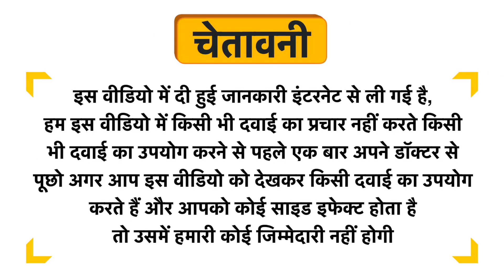SNP Prep Sos Ampoule Uses in Hindi | Side Effects | Dose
SNP Prep Sos Ampoule Uses in Hindi | Benefits | Side Effects | Dose